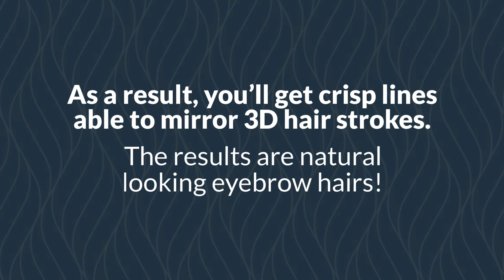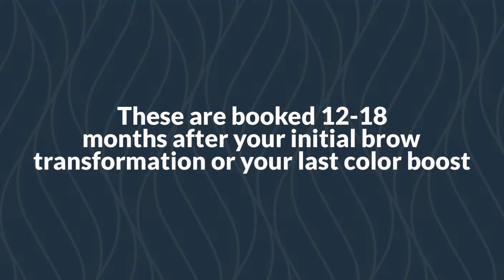Eyebrow Microblading (Semi Permanent Makeup) - Dulce Lash: Bellevue, Mercer Island, and Seattle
Eyebrow microblading is a form of Semi Permanent Makeup using a handheld bladed tool made of 6 to 14 micro-needles to generate natural-looking brow tattoos. These eyebrow tattoos are applied with pigment inserted only into the upper layer of the skin (the epidermis) to create crisper lines than a traditional tattoo to mirror 3D hair strokes. The results are natural looking eyebrow hairs, even if no hair is present!

Brow microblading lasts between 1-3 years, depending on your skin type and routine.

Initial Brow Transformation
Your first microblading appointment will be scheduled after a complimentary consultation. We will numb the area and create a brow map to perfectly compliment all your facial features. After you have signed off on the shape we will begin creating the hairlike strokes to blend with your natural brow hairs or create a brand new look!

$595 Per Session

Brow Microblading
Complimentary with full price Initial Transformation or $100 following discounted service. 4-8 weeks following your initial appointment we will have you come back in to add any extra hairstrokes and see how the skin has healed and make any necessary adjustments to the pigment. After this appointment you will have 12-18 months of flawless brows!

$100 Per Session

Color Boost Sessions
Your Color Boost appointment should be scheduled 12-18 months following your initial brow transformation or your last color boost.
At this appointment we can alter pigment colors and shapes.

$150-250 Per Session